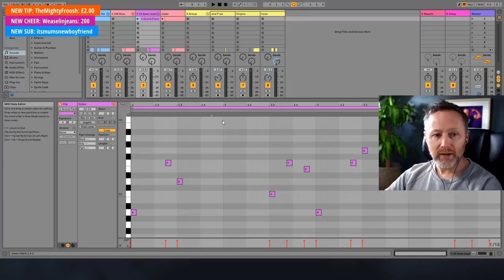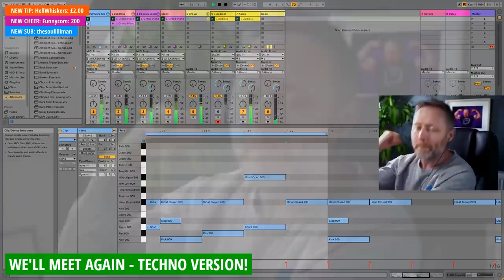We'll Meet Again - TECHNO COVER!